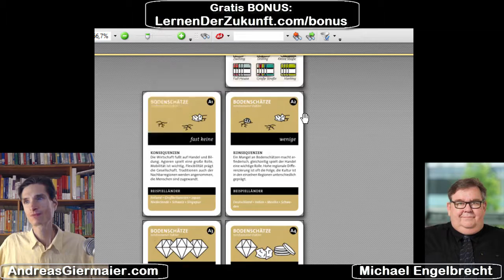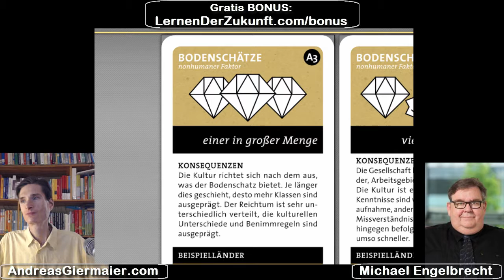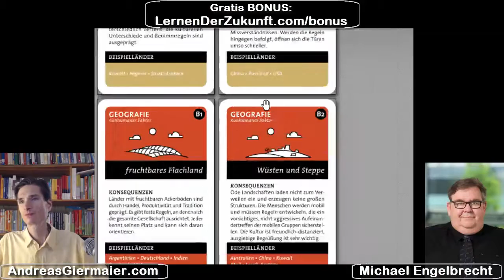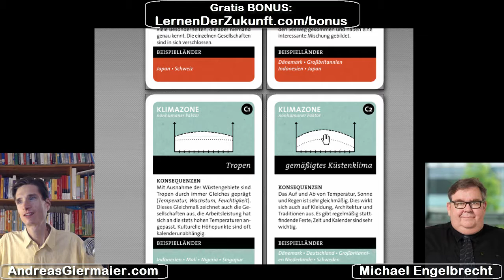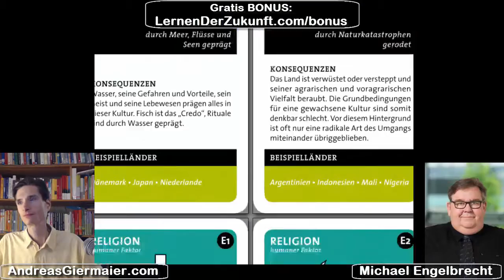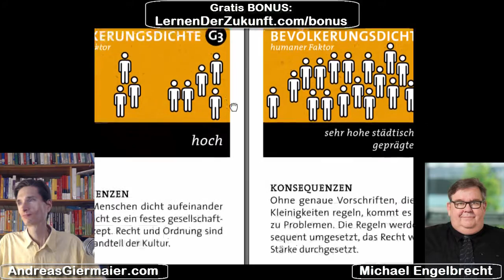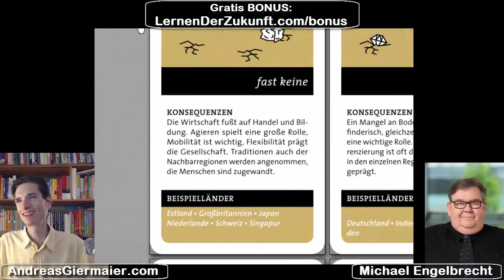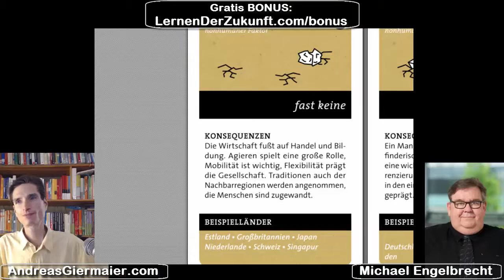Fremde Kulturen verstehen lernen #3 | Spielerisch einfach LernenDerZukunft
Angst vor Ausländern entsteht meist durch Unwissen.
Ich liebe mutige GAMIFICATION-Experimente schon mal alleine deshalb weil sie zumeist gehirn-gerecht sind und FREUDVOLLES SPIELerisches Lernen in sich mitbringen!
Als ich dieses SPIEL entdeckte, mit dem man durch simples Kartenspielen sein FREMDES Gegenüber mit Freude und Spaß besser kennen lernen kann, war ich sofort super-neugierig und ließ es mir zusenden.
Begeistert davon teile ich dies nun mit Ihnen und habe dazu eben nicht nur eine "normale Rezension" sondern gleich den Schöpfer und "Erfinder" dieses Spiels als Gast in einer Spezialausgabe des LernenDerZukunft-Experentalks.

Michael Engelbrecht arbeitet seit 30 Jahren im Internationalen Management für private und staatliche Institutionen. Nach einem Studium der Kultur, Sprachen und Geschichte Nord- und Osteuropas war und ist er im In- und Ausland tätig. Seine Spezialität sind Reisen im angelsächsischen, skandinavischen und baltischen Raum.